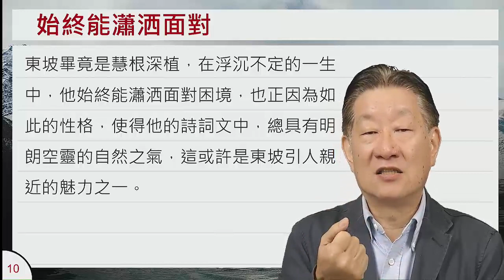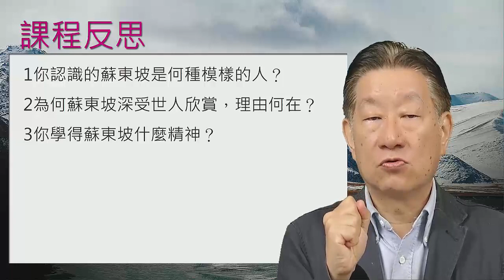07-03 不得不走的詩人-蘇東坡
課程簡介：官運乖舛、數度因人詬陷而被貶的蘇東坡，雖處於艱困環境中，仍不懈創作。為後人留下了許多千古絕響的奇文佳作，他的豁達、堅韌，以及在詩詞書畫上的成就，堪稱為千年來難得的曠世奇才。